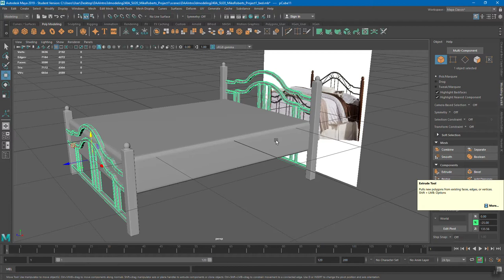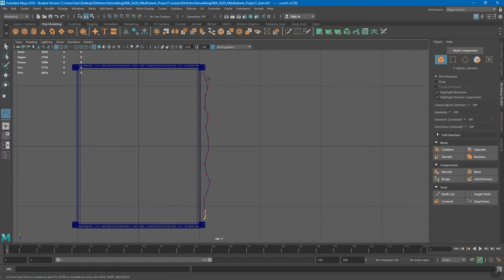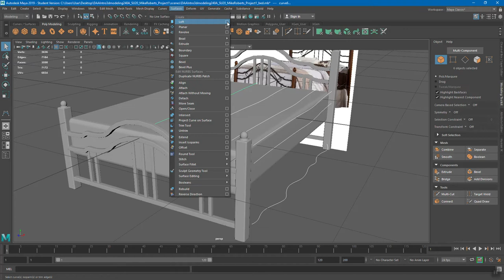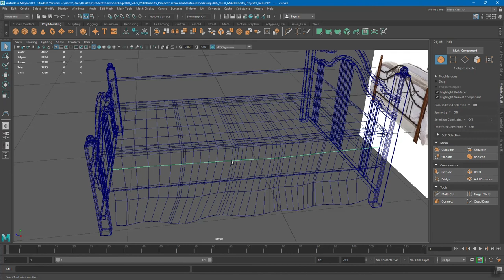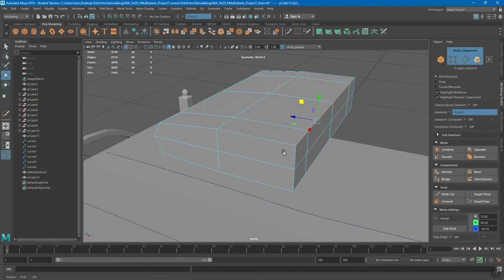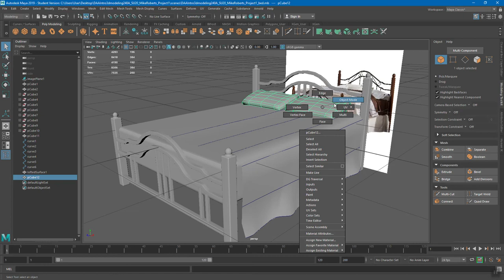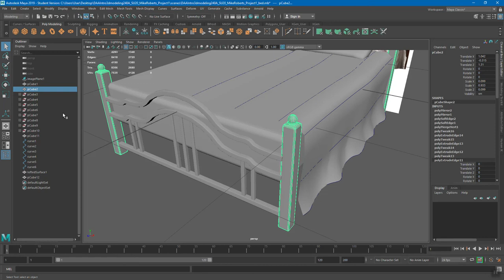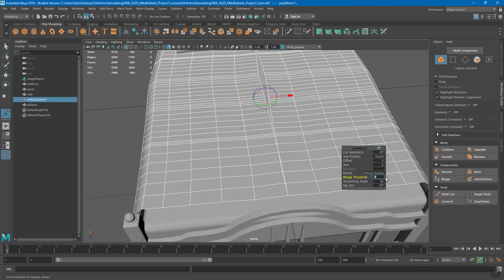Blanket pillows loft